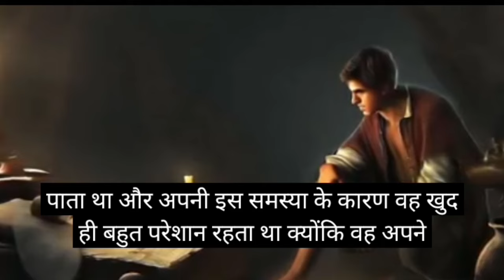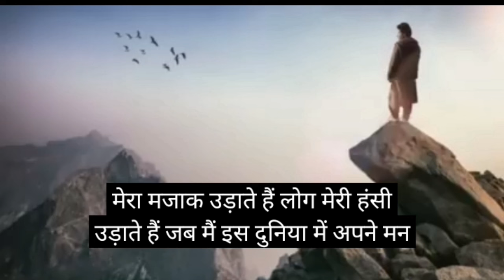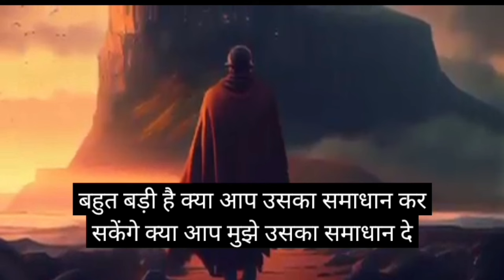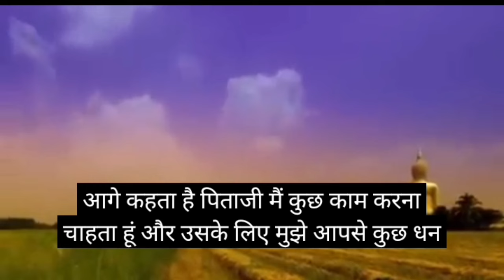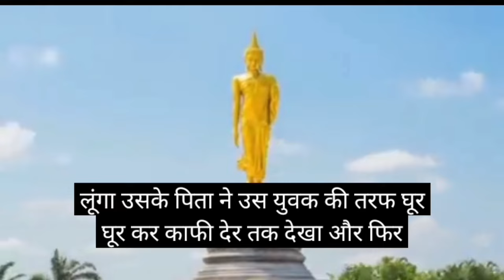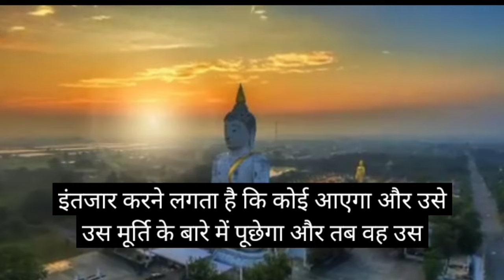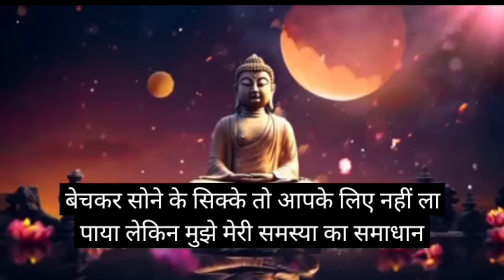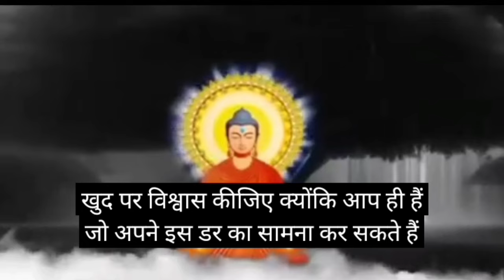शर्म और डर खत्म हमेशा के लिए खत्म हो जाएग|खुल कर बोलने कि कला सिखो buddha stroy to speakconfidently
शर्म और डर खत्म हमेशा के लिए खत्म हो जाएग|खुल कर बोलने कि कला सिखो buddha stroy to speak confidentl

sharm aur dar kaise
khatam kare
sharm aur dar
sharm aur dar ko kaise
khatm karen
sharm aur dar ko kaise dur
kare
sharm aur haya
sharm aur dar kaise dur
kare
sharm aur sati man
sharm aur mehar
sharm aur dar khatam ho
jaega
sharam aur maher wala
drama

khul kar bolane
khul kar bolna kaise sikhe
khul kar bolna sikho